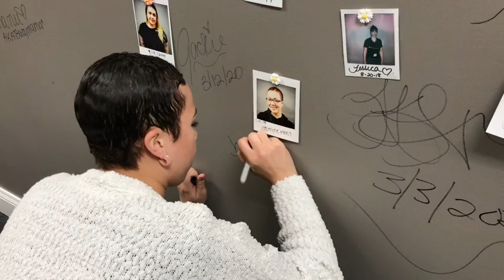Jazmine, Graduated Cosmetology at Aveda Institute Maryland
Congratulations, Jazmine! You have amazing talent - We look forward to seeing how far your skills and abilities take you!